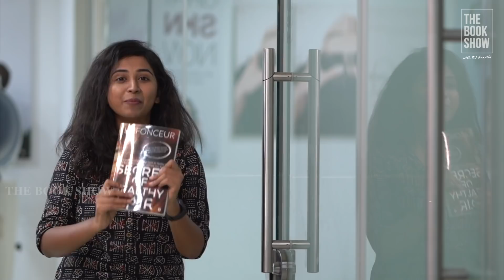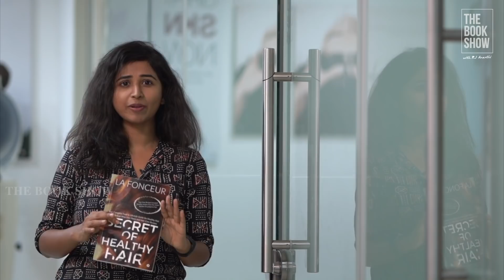How Hair Grows or Falls? | The Book Show ft. RJ Ananthi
Without knowing how and why Hair grows or falls, how can we save them? This excerpt from the book, Secret of healthy hair is about the structure of hair and its growth cycle.

Link to buy this book (The secret of healthy hair)

HOST
RJ ANANTHI